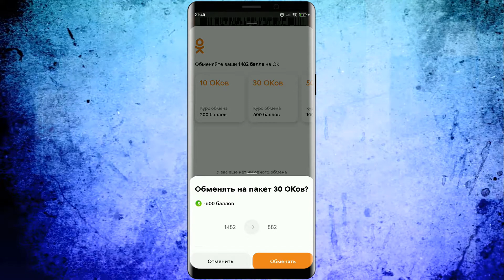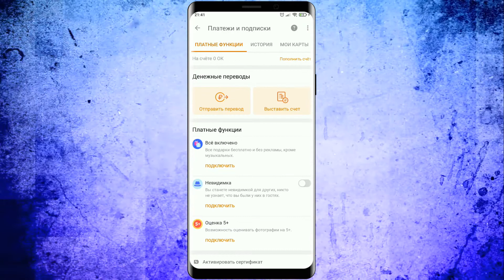Как Обменять баллы Пятерочки на Оки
Всем привет друзья! В этом ролике я расскажу Вам Как Обменять баллы Пятерочки на Оки в одноклассниках